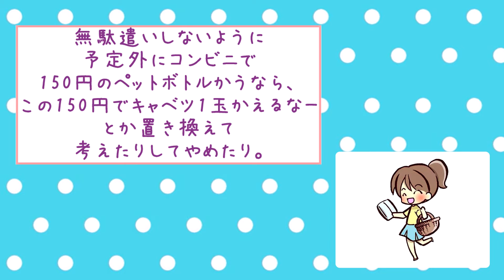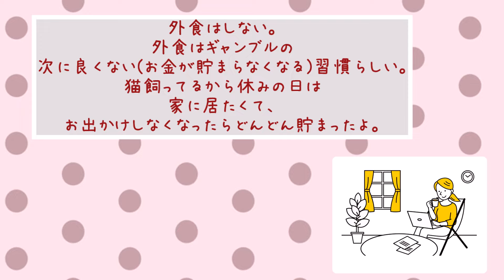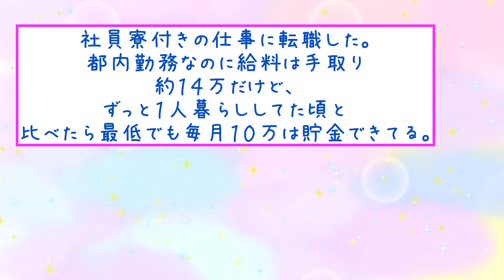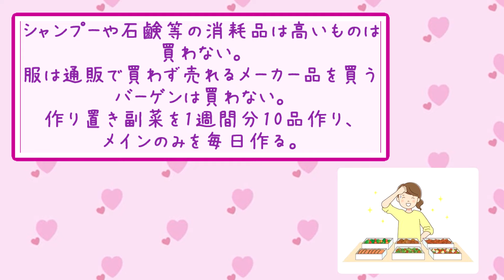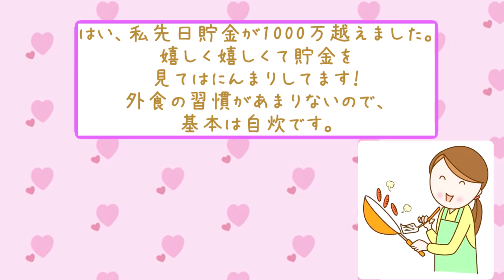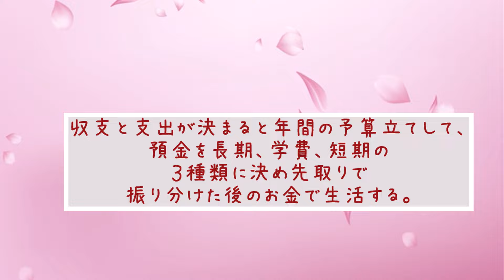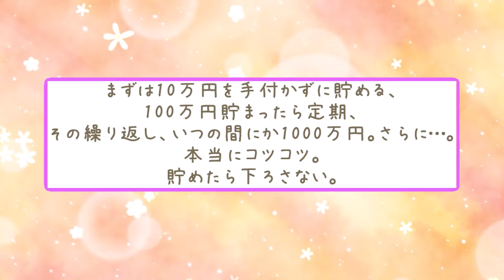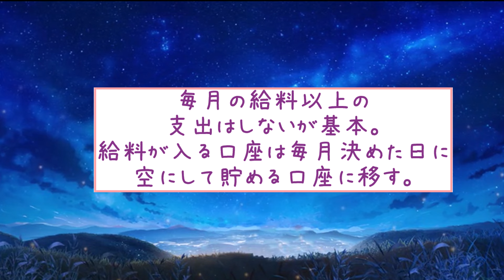【有益】「1000万円以上貯めた！最強貯金術教えてｗ」【ガルちゃんスレ】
有益】「1000万円以上貯めた！最強貯金術教えてｗ」をお送りいたします。
物価高騰の昨今、1000万円以上貯めた節約の達人が貯金のコツを
教えてくれました。

★サブちゃんねるやってます☺ぜひぜひ登録おねがいします☺

このチャンネルはガルちゃんスレを参照に独自で動画作成しています。

「voicebox：ずんだもん」
「voicebox：四国めたん」
「voicebox：春日部つむぎ」
「voicebox：冥鳴ひまり」
「voicebox：櫻歌ミコ」
「voicebox：中国うさぎ」
「voicebox：もちこさん」